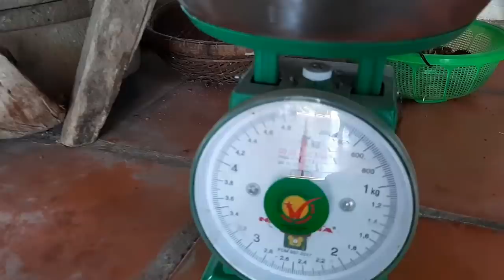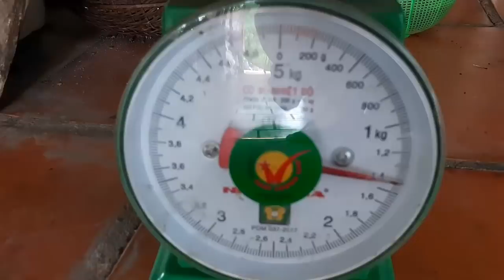Món Ăn Ngon Cá Ba Sa Khổng Lồ 6kg Làm Tả Pí Lù # SĂN BẮT ĐỒNG THÁP #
hôm nay út thu làm món cá ba sa làm tả pí lù bao ngon luôn cả nhà ơi .hiii
chúc cô dì , chú bác , anh chị và các bạn xem clip vui vẻ nha .